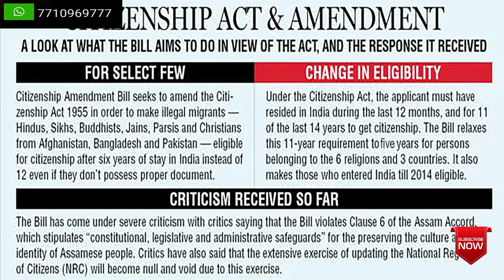सिटीजनशिप बिल की पूरी जानकारी "WHAT IS CITIZENSHIP BILL, 2019" " REALITY OF CITIZENSHIP BILL" "CAB"